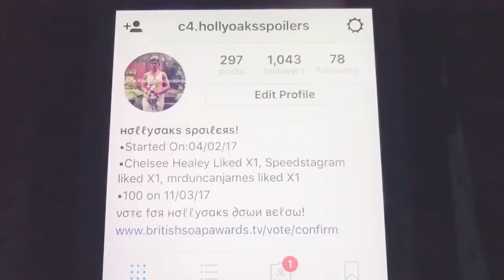Hollyoaks Couples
This is a really cute and pretty edit I put together to celebrate my 1k on my insta! My Insta is
@C4.HollyoaksSpoilers! Hope u enjoy! Xx